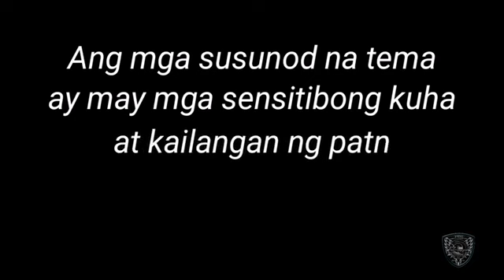mr. nahuli ng asawa may kaangkas na babae, mag ingat sah may mga asawa na ngangabit